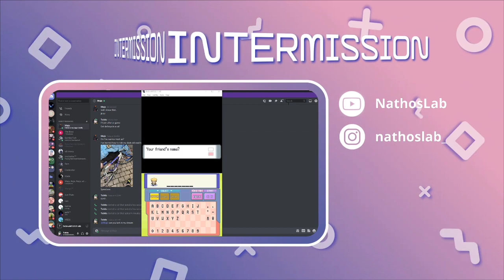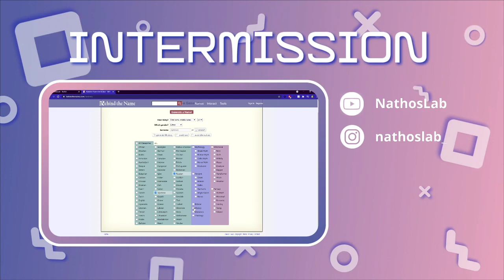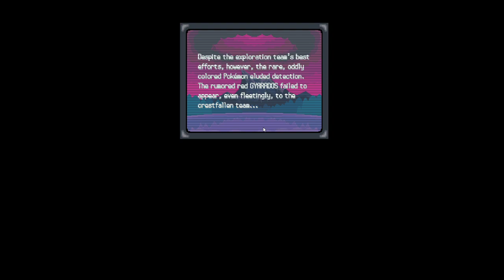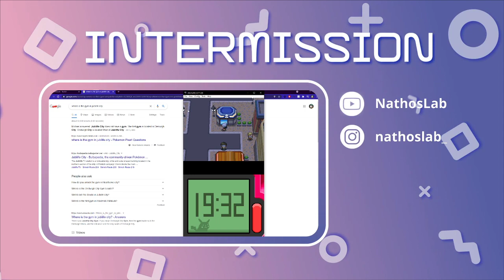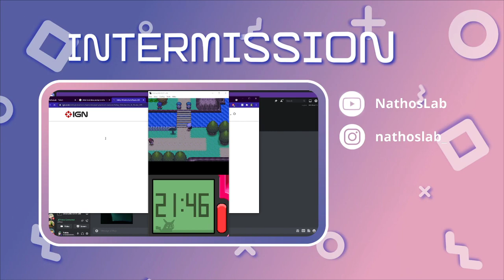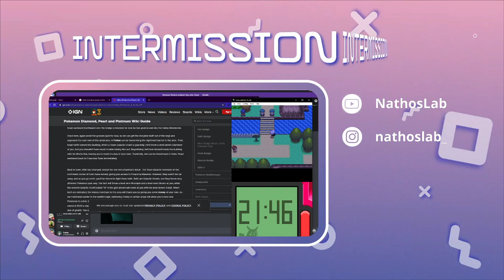Pokemon Pearl Ep 1 (RIP Isidor) Vod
Pokémon Pearl Play through
RIP Isidor
VOD from twitch @twitch.tv/nathoslab